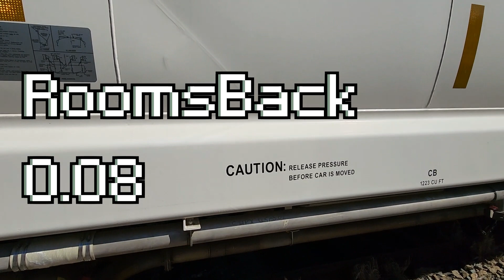Jeremy Korpas — Ten Inch Spikes | RoomsBack 0.08 (2023) YOV | UNDERWATER!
Credits:

I would love to mention you in the credits. Video of Drone recorded by Brendon Holden.

Before edit videos and Photos through Samsung Galaxy S22 Cellphone camera model: SM-S901U:
Videos:

RobbingTheTrain_RobbingTheTrain_Vid_1_20230409_144731
30.00 Frames/Second
1920x1080
Drone_Vid_2_20230409_150342
30.01 Frames/Second
1920x1080

by: Brendon Holden
Video Locations: VT.

Photos:
RobbingTheTrain_Pic_17_20230409_145407
3131x2348
72dpi

RobbingTheTrain_Pic_18_20230409_145409
3376x2534
72 dpi

RobbingTheTrain_Pic_19_20230409_145415
3131x2348
72 dpi

Thumbnail Photo:
RobbingTheTrain_Pic_19_20230409_145415
3131x2348
72 dpi
Edited and Font though Power Point: Font: Agency FB, size: 96. Power Point Color: Orange, Accent color 2 Dark. Power Point Artistic effects: Film Grain. Power Point Corrections: Brightness: +20% Contrast -20%
Compressed through Power Point to 96 ppi, thus turning 207 MB into 264 KB. Final size, with/after designer 810 KB. For thumbnail's uploaded to YouTube, in some places must be under 2 MB.
Underwater-tear-design through Power Point designer.

Photo location: VT.

Windows 10 Video Editor Text Effects: Fine Print, Fresh and Pixel
Video Editing: Windows 10 Video Editor.
Some Speed through Video Editor: 1.25x
Underwater video effects through Video Editor: Underwater, no sound.

Jeremy Korpas
Ten Inch Spikes
A YouTube Only Video
RoomsBack 0.08

Video by: Brendon G.M.C. Holden